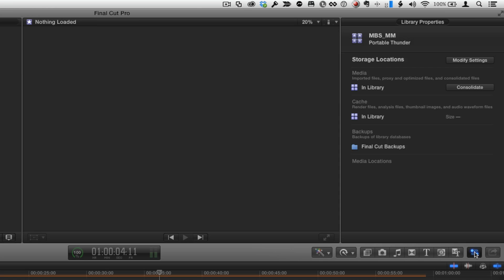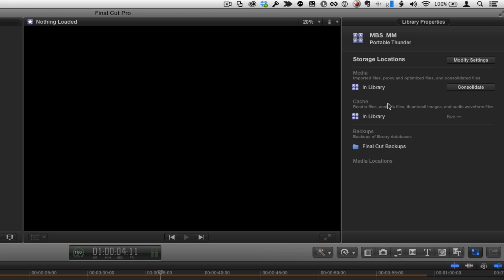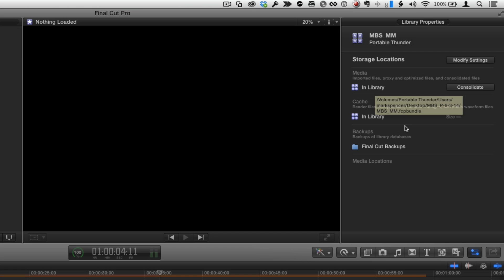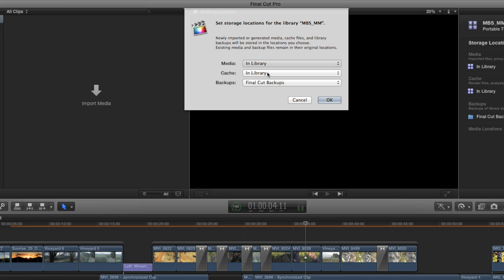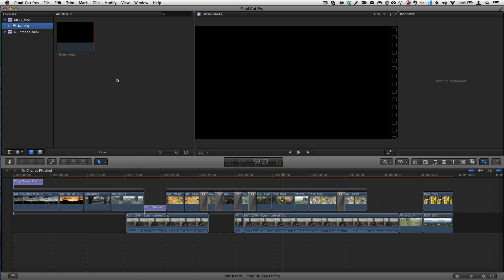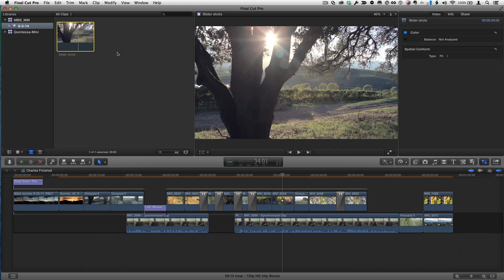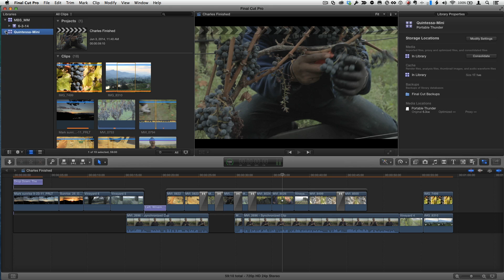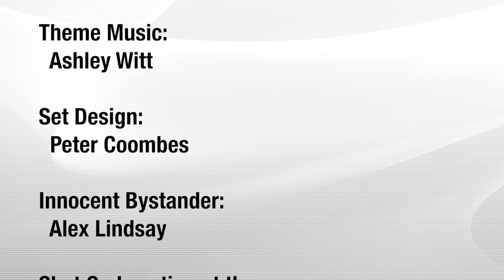MacBreak Studio Ep. 272 - Final Cut Pro 10.1.2 Media Management Changes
This week on MacBreak Studio, Steve Martin and Mark Spencer from Ripple Training walk us through the biggest change in the Final Cut Pro X update that shipped last week (version 10.1.2): refinements to media management.

You can watch the first three lessons of the tutor in their entirety for free here:

And check out the full tutorial, which covers real-world media management scenarios like freeing up disk space, editing on the road, collaborating with other editors, and archiving, here: